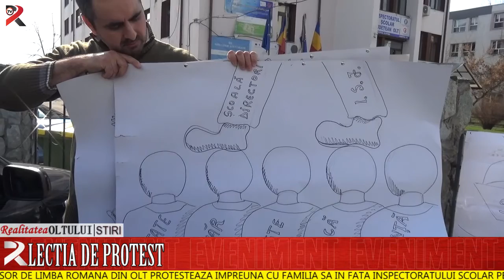Lecția de protest în față la ISJ OLT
Un profesor de limba română din Olt protestează împreună cu familia sa în fața Inspectoratului Școlar pentru obținerea unor ore de matematică. Acesta este însoțit de cei doi copii ai săi și de soția însărcinață în opt luni.